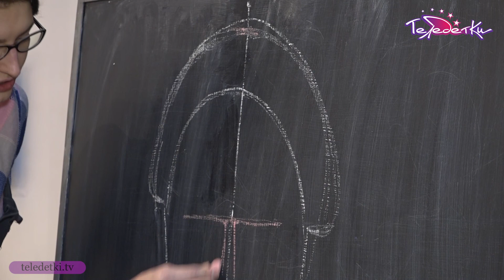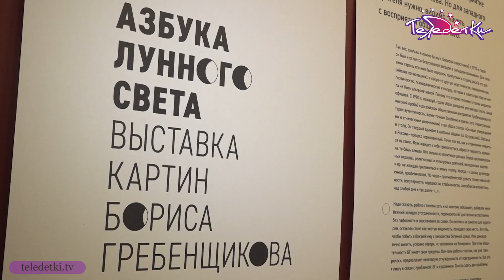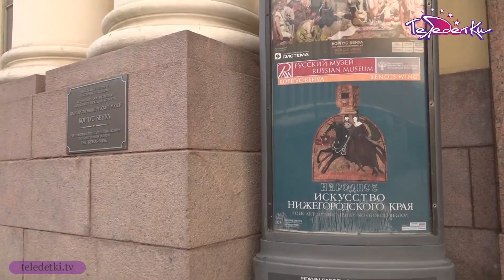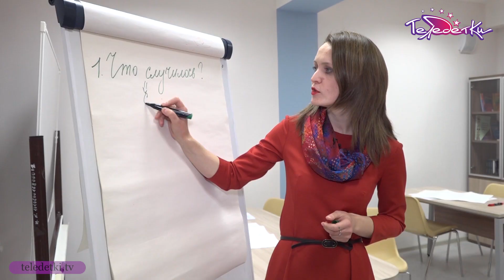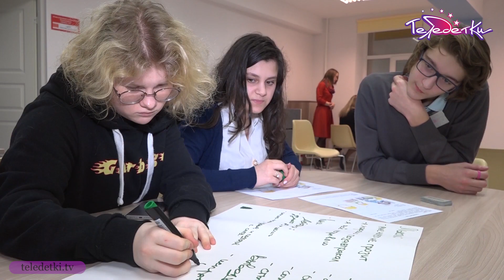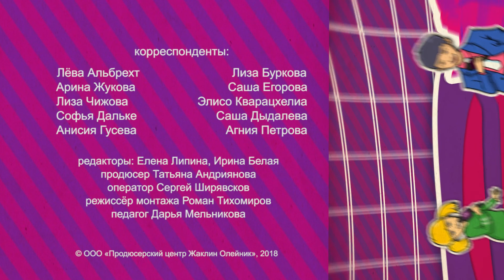ТЕЛЕЗНАЙКИ Выпуск 191